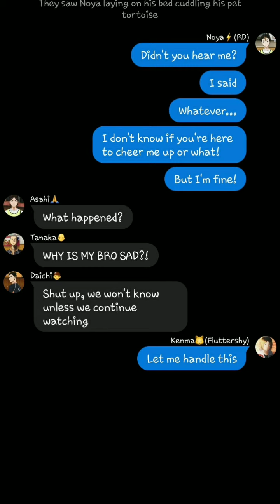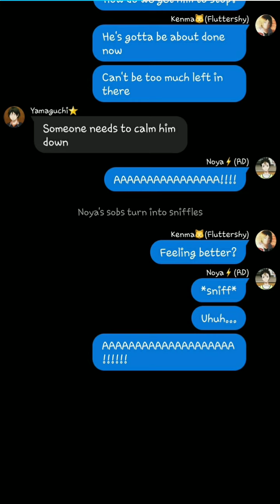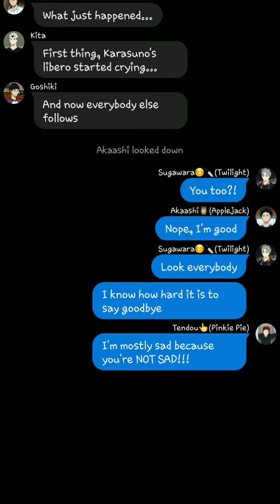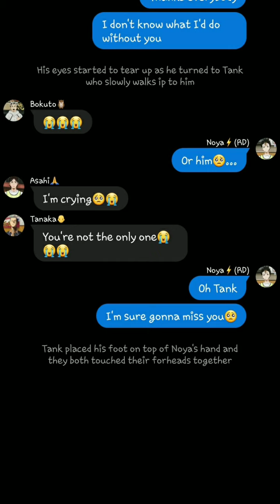🌈MLP|| Noya says goodbye to Tank ||Haikyuu Text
I was crying like CRAZY when I watched this episode🥺😭